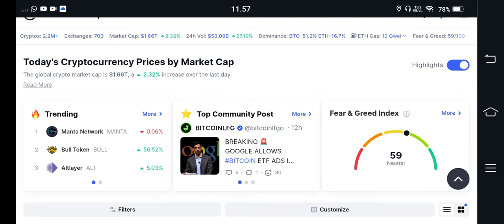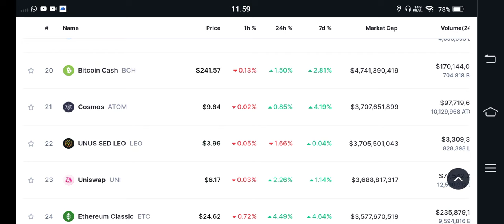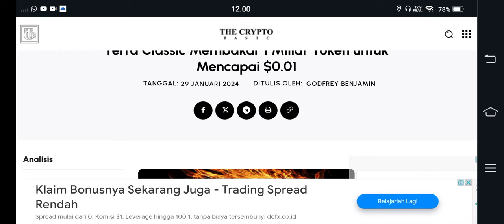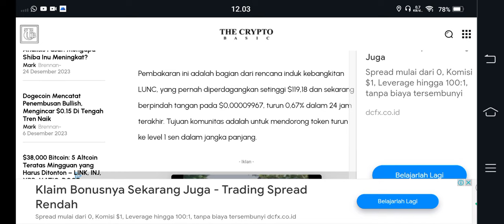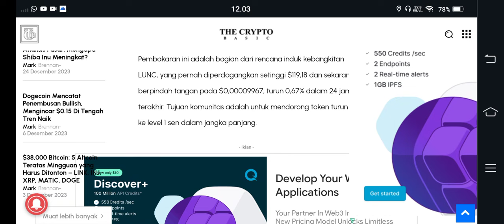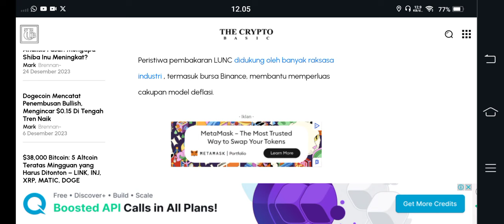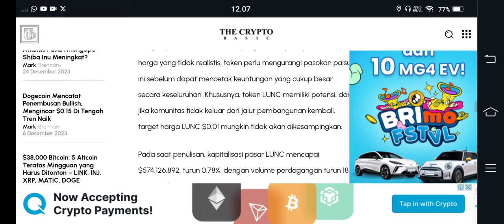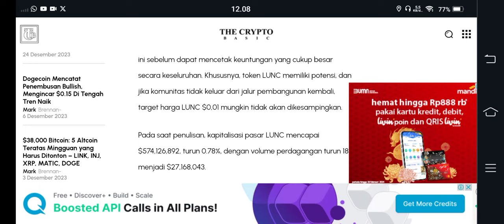WOW😱😱😱9.500% lUNA CLASIK.. ⁉️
BINANCE

GATE.IO

MEXC

TOKOCRYPTO